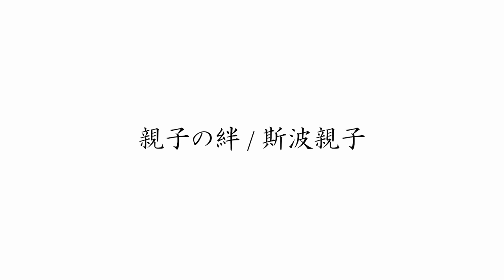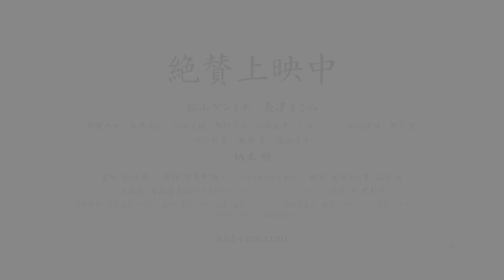映画『ロストケア』本編映像【親子の絆・斯波 編】（絶賛上映中）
映画『 ロストケア 』絶賛上映中
出演： 松山ケンイチ
監督：前田哲　原作：葉真中顕 「ロスト・ケア」（光文社文庫刊）
脚本： 龍居由佳里　前田哲
主題歌：森山直太朗「さもありなん」（ユニバーサル ミュージック）
製作幹事：日活 東京テアトル　配給：東京テアトル 日活
製作：「ロストケア」製作委員会　制作プロダクション：日活 ドラゴンフライ